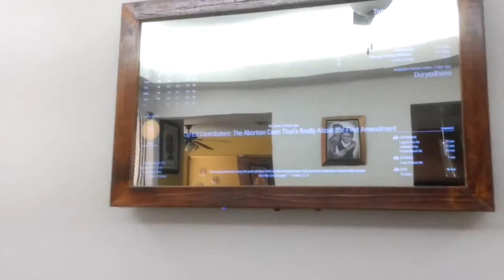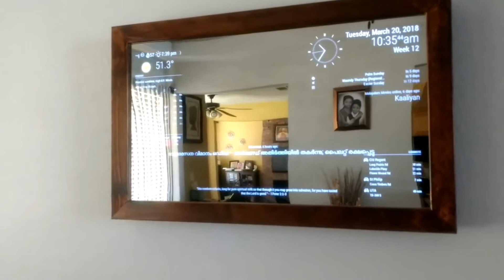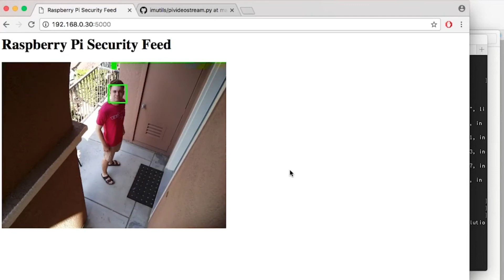Top 5 Best Raspberry Pi 3 Projects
Top 5 Raspberry Pi Projects